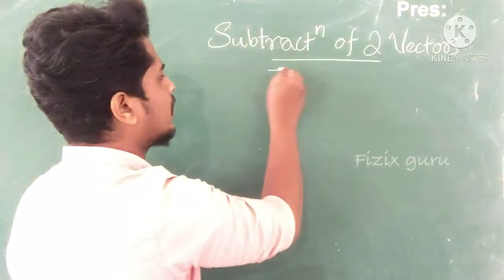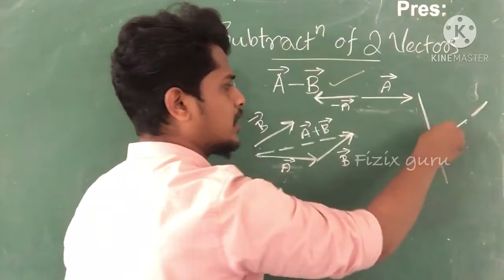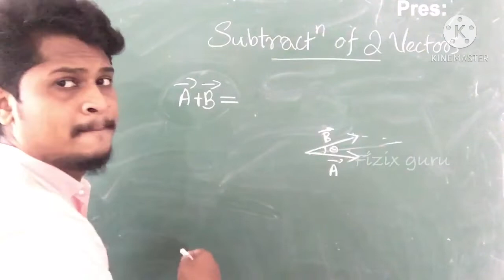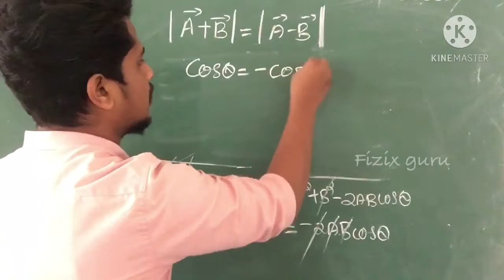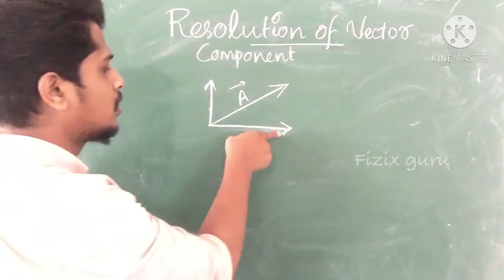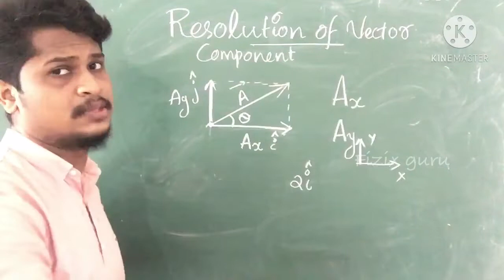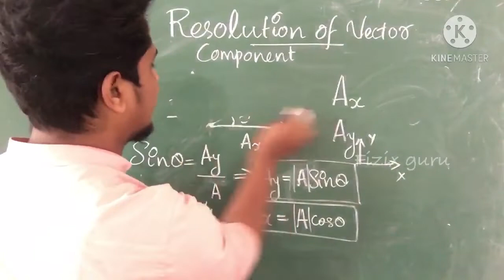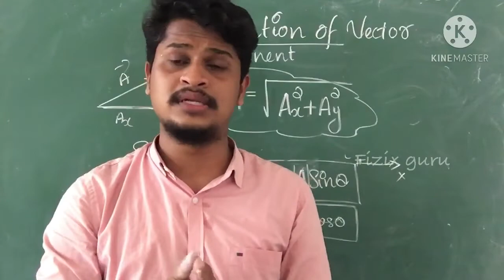+1|Physics|Motion in a Plane |Part 3| Malayalam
Motion in a plane Part 1:-

Motion in a plane Part 2:-

*Important Topics* in +1 physics

If uh have aby dbts related with this topic pls message me !!